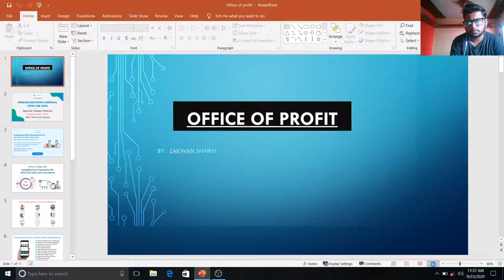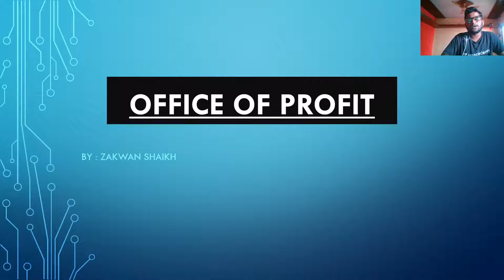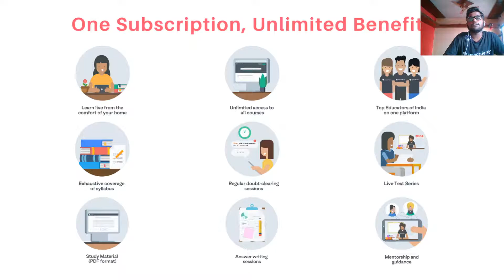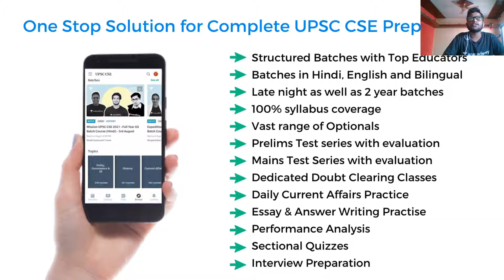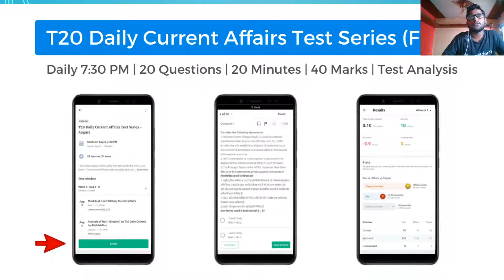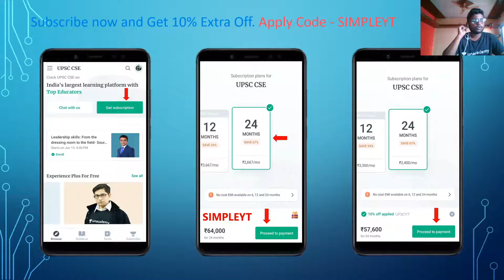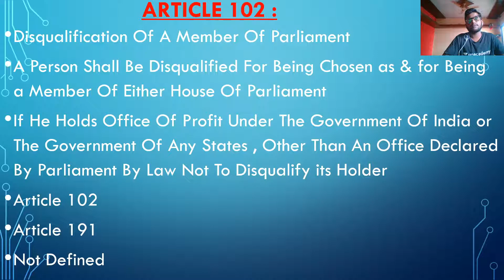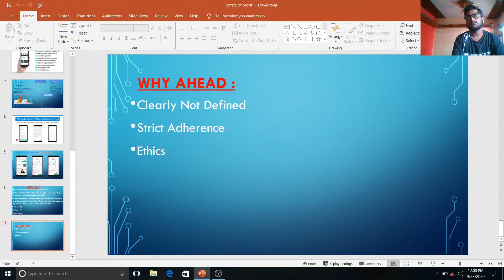Office Of Profit | UPSC Polity | Unacademy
In This Video we will discuss the most important Part Of The Indian Constitution that is Office Of Profit
  we will discuss in depth About Office Of Profit and also clear each and every Aspects About The Office Of Profit
  This is very Important Topic For UPSC CSE Examination Of 2020-21

    Unacademy Plus Subscription Benefits:

1. Learn from your favourite teacher
2. Dedicated DOUBT sessions
3. One Subscription, Unlimited Access
4. Real time interaction with Teachers
5. You can ask doubts in live class
6. Limited students
7. Download the videos & watch offline

Bye Bye .